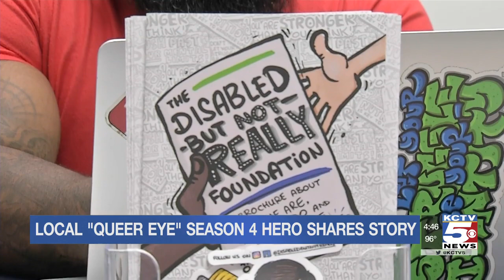KC man focus of new ‘Queer Eye’ episode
Wesley Hamilton is in a wheelchair and he is paralyzed from the waist down, but that’s not what defines him.